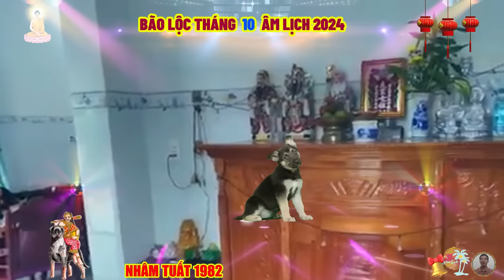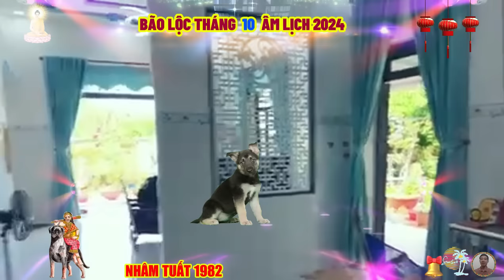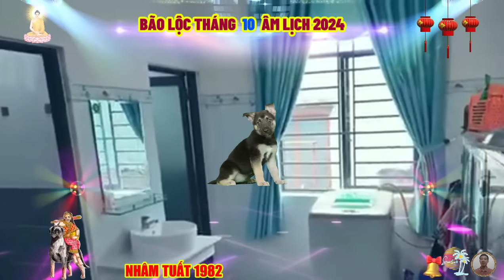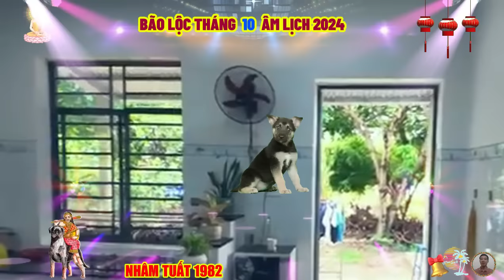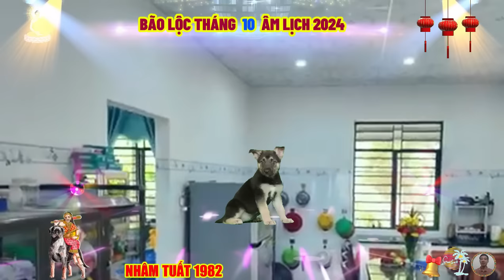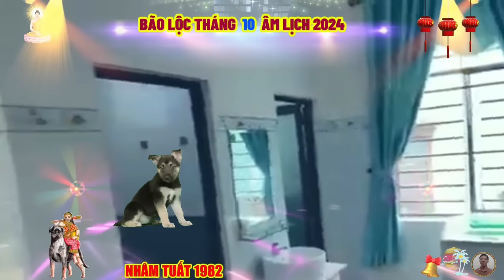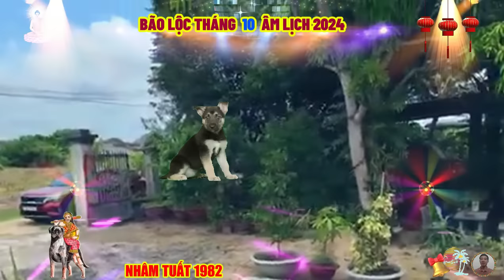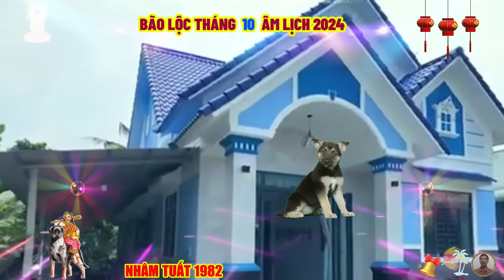☯ Tử Vi Tháng 10 Âm Lịch 2024, Tuổi NHÂM TUẤT 1982 Bất Ngờ TRÚNG LỚN Sắm Nhà Lầu, Xe Sang, Cực Giàu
nhâm tuất thấy được rằng, nhân sinh trên đời như thân ở trong bụi gai, tâm bất động thân không vọng động, người không động thì tâm không làm bậy, người động tâm rồi, nhất định phải chịu đau đớn, thiện ác, sướng khổ, đều bắt đầu từ suy nghĩ mà ra.
 trong mỗi người đều có thể tìm thấy sự bình yên từ bên trong bản thân và sự bình yên thật sự không thể bị ảnh hưởng bởi tác động bên ngoài.
 nếu có tâm nguyện thì khó mà tự tại, tốt nhất nên biến thành hư nguyện, chỉ nên thành tâm mà làm, còn viên mãn hay không thì tùy duyên, có như vậy, tâm không phiền, ý không loạn.
kỳ thực, con người ai cũng vậy, nhâm tuất cũng vậy, khi không muốn rước phiền não vì mình, thì người khác cũng không còn cách nào gây phiền não cho bạn, chính vì tâm bạn không muốn buông xuôi.
 vạn pháp duy tâm tạo, nhâm tuất là kết quả của những gì bạn nghĩ, nếu như nói và làm với tâm trong sáng, thanh tịnh, hạnh phúc sẽ luôn đi theo như hình với bóng.